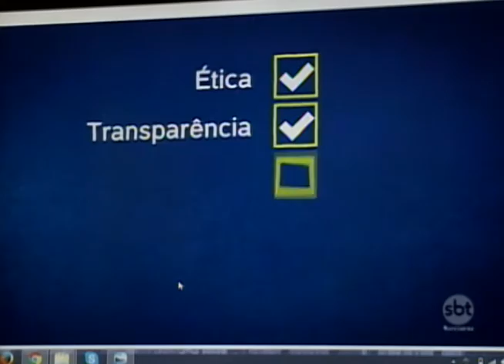Moradores da região querem fazer render o dinheiro do 13°